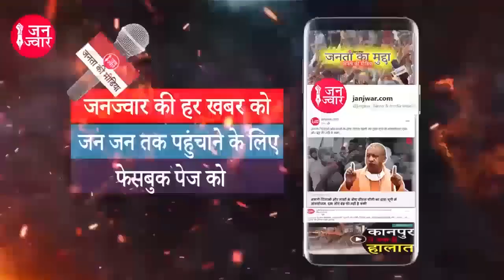Russia-Ukraine war and America II 3rd world war II रूस-यूक्रेन युद्ध के लिए अमेरिका कितना जिम्मेदार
रूस-यूक्रेन युद्ध के लिए अमेरिका कितना जिम्मेदार, सुनिये एक्सपर्ट की जुबानी